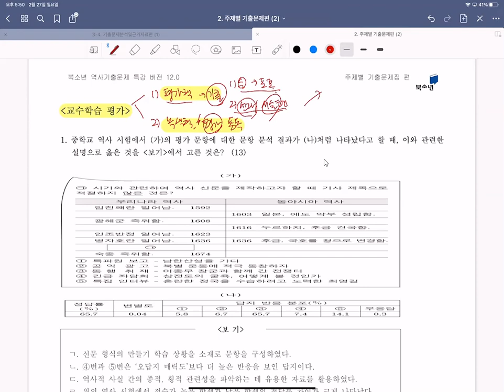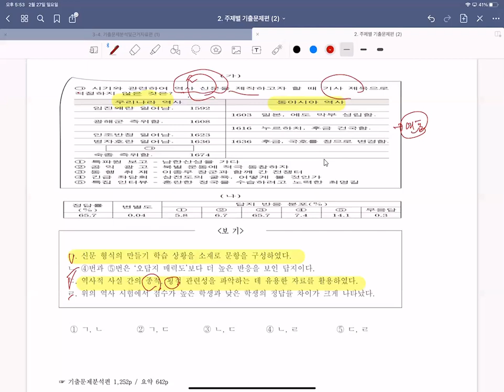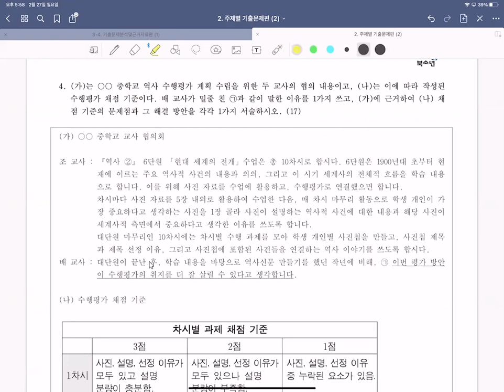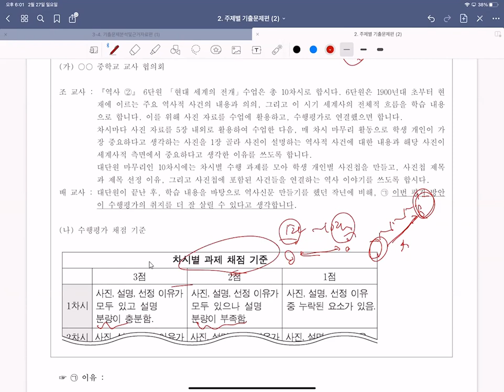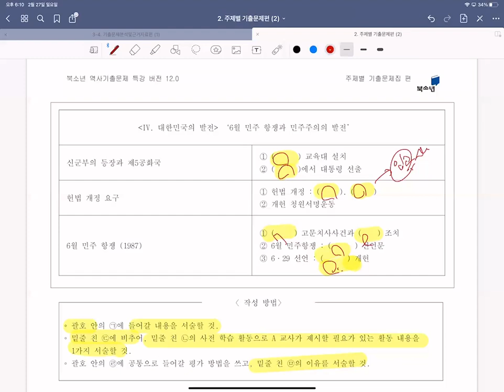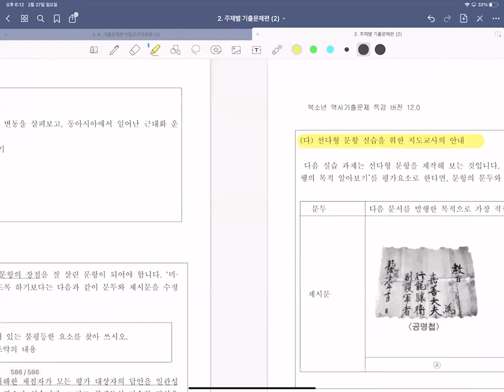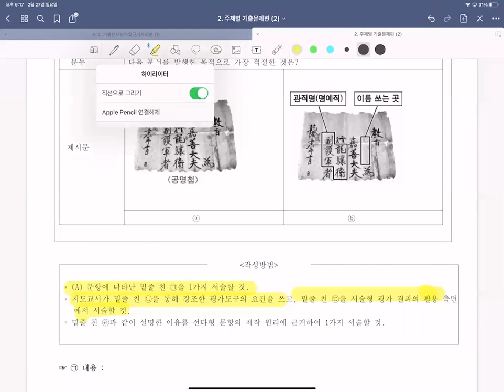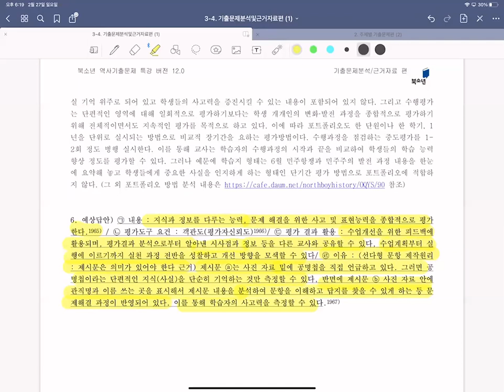역교론기출해설강의6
역교론 기출 해설강의입니다.